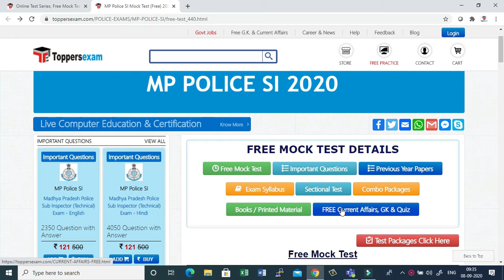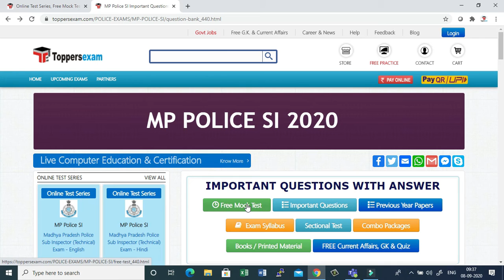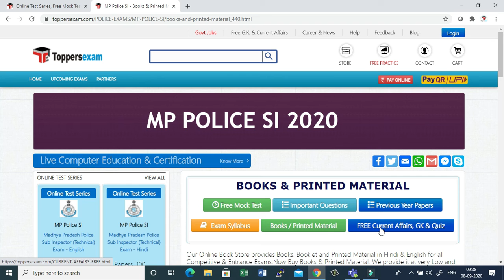MP Police SI 2020 Free Online Mock Test | Online Test Series | Important Questions